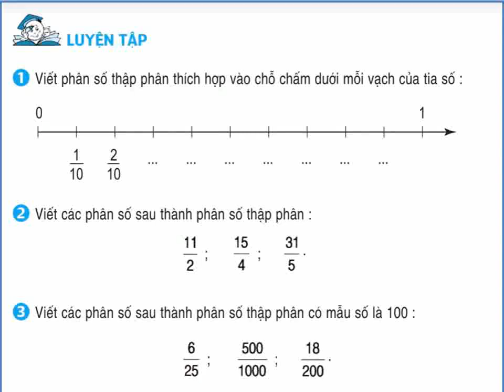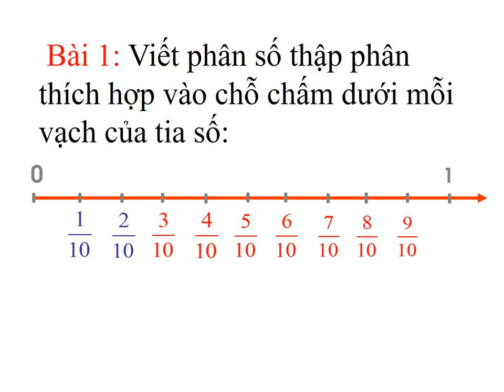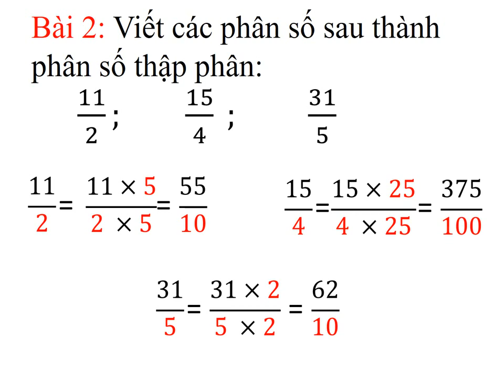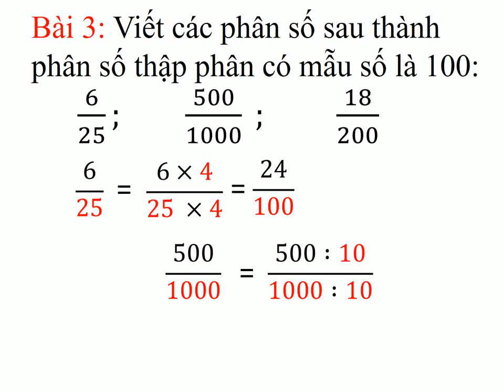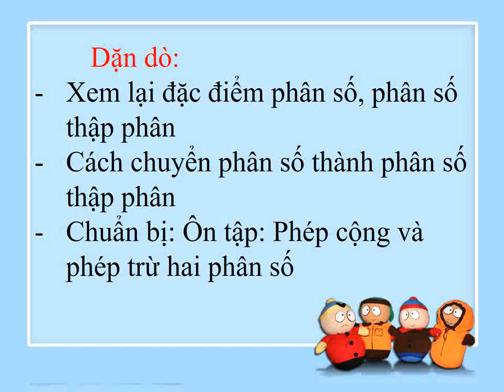TUẦN 2 TOÁN LUYỆN TẬP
Bài học online Môn Toán -Lớp 5